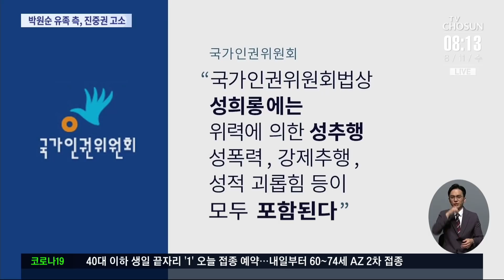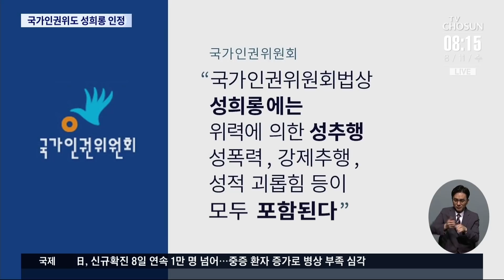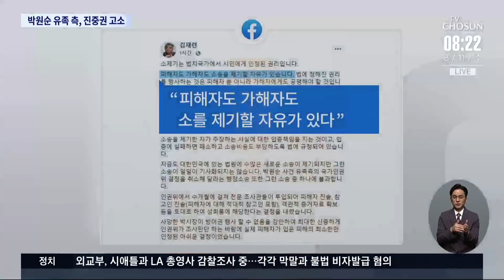박원순 유족측, 진중권 '사자명예훼손' 고소 [이슈분석]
고 박원순 전 서울시장 유족 측이 이틀 전(9일) 진중권 전 동양대 교수를 사자명예훼손 혐의로 고소했습니다. 유족 측은 진 전 교수가 성추행 관련 허위 사실을 적시해 고인의 명예를 훼손했다고 주장하는데요. 유족 측의 대응을 두고 논란이 일고 있습니다. 자세한 내용 두 분과 함께 짚어보도록 하겠습니다. 신은숙 변호사, 승재현 한국형사정책연구원 연구위원 나오셨습니다.